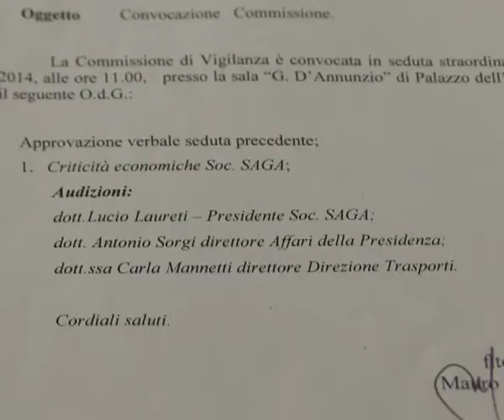Commissione Vigilanza: audizione Presidente della Saga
Il Presidente della Saga Lucio Laureti è intervenuto questa mattina in audizione alla seduta della Commissione di Vigilanza del Consiglio regionale. Nel corso dei lavori ha fornito una serie di chiarimenti sull'attività e la situazione della società che gestisce l'aeroporto d'Abruzzo.